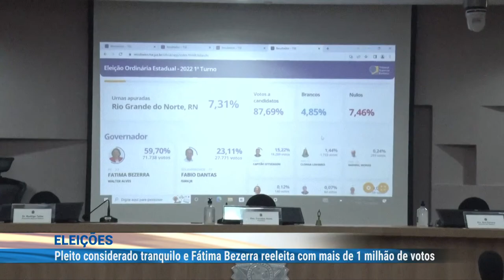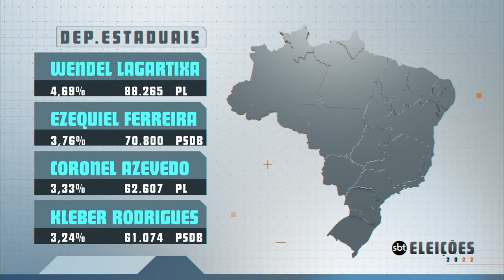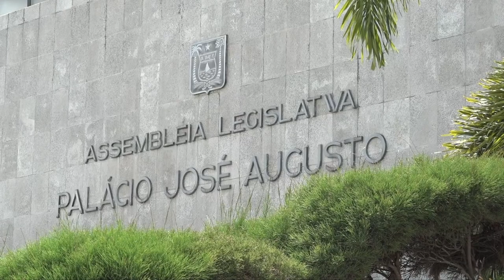TV Ponta Negra Ao Vivo - Micarla de Sousa traz a cobertura das Eleições 2022 no JD 1 (03/10/2022)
11h - Arena com Thiago César
11h15 - Tudo de Bom com Priscilla de Sousa
12h - Patrulha da Cidade com Lídia Pace e Analyson Miqueias
13h40 - Jornal do Dia 1ª Edição com Micarla de Sousa
19h20 - Jornal do Dia 2ª Edição com Georgia Nery